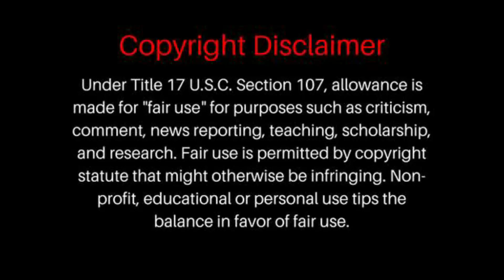A PERFECT CIRCLE - JUDITH | REACTION